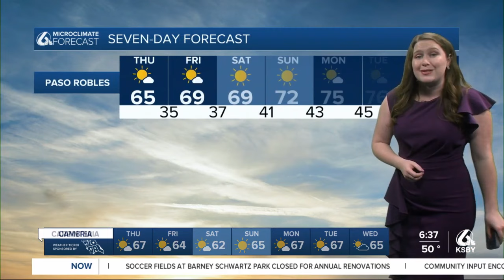Sunshine to end the week, one sneaky shower possible this weekend